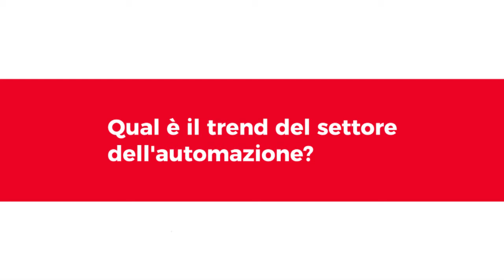ProM Facility Open House - Le interviste - Sabina Cristini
Sabina Cristini, di A.N.I.E., ci parla del settore dell'automazione in Italia, durante l'Open House dei laboratori di prototipazione meccatronica ProM Facility di Rovereto.